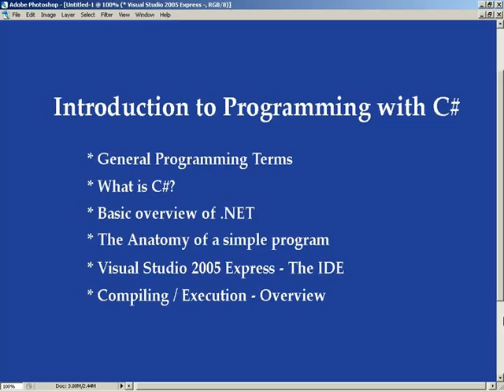🔴 Overview of C# Programming • Intro to C# • XNA and C# Game Development • MonoGame • (Pt. 20)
Learn XNA (MonoGame) C# Programming - Intro to C# - Overview of C# Programming.

This video introduces you to programming with C#, covering everything that you will cover in the upcoming videos.

This section provides an overview of the C# programming language. This section is intended to be watched after completing the Hyperion Text Adventure game project.

Have you ever been interested in creating your own games ? This first volume covers nearly 30 hours of lecture and is specially geared toward the first-time programmer interested in creating games for the PC and Xbox 360 platforms.

This 68-part XNA C# tutorial provides a full introduction to all the basic fundamentals and core concepts of XNA C# for beginners. Learn how to code - learn XNA / C# programming the easy way.

Enter the world of object-oriented programming as a beginner, or expand your programming knowledge with an XNA C# full course taught by top-rated instructors. Apart from teaching you the fundamental programming concepts using XNA C# programming, this course also covers the tools, how to write code, debug features, explore customizations, and start writing programs right away. It's one of the best courses to learn XNA C# programming with so many tips, examples, and exercises.

Note: Even though this is a legacy XNA / C# tutorial, it is still one of the best XNA / C# full courses available with a focus on XNA / C# for beginners.